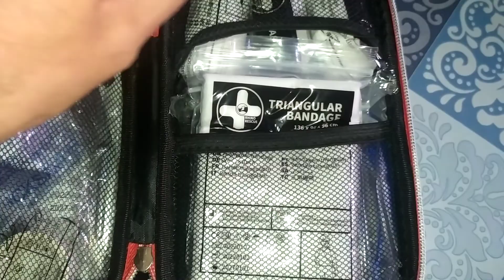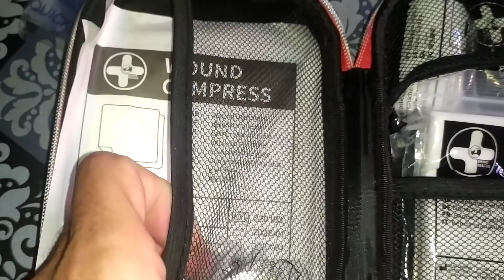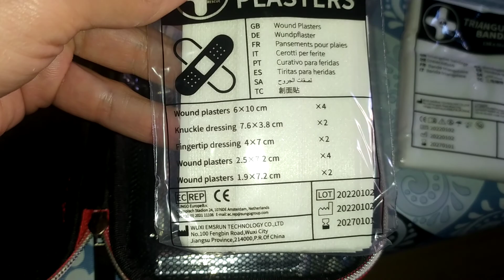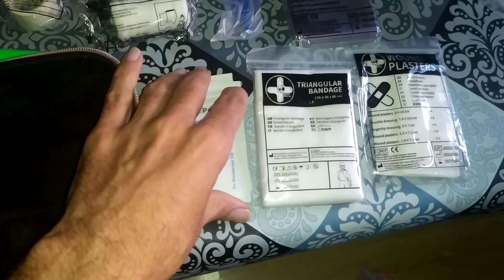First aid ki t// Botiquín básico caja dura EMSRUM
Botiquín básico con caja dura ,  para que llevéis siempre uno a mano, ideal para el vehículo, por su tamaño o para la mochila de excursión , o para lo que sea pero llevar uno siempre cerca :)